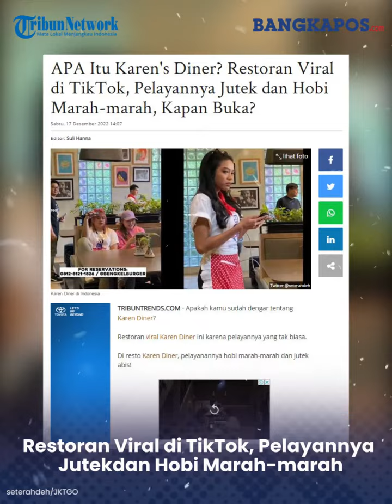APA Itu Karen's Diner? Restoran Viral di TikTok, Pelayannya Jutek dan Hobi Marah-marah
Mungkin, Anda baru saja melihat sebuah video yang memperlihatkan restoran Karen Diner.
Terbaru di Twitter Karen's Diner kembali viral karena ulah pelayannya yang dianggap melakukan hal di luar batas.